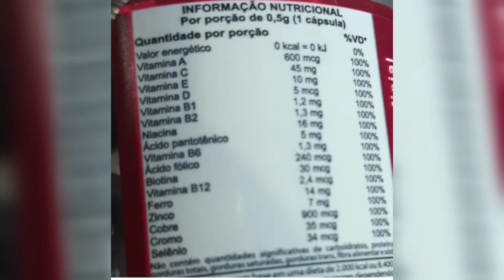Um mês tomando New Hair. Vale a pena? Quais os resultados?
Um mês tomando a vitamina New Hair.

Mostrando os resultados!

Onde encontrar :

Loja LOUCAS POR COSMÉTICOS parceira do canal

Minha loja preferida de henê